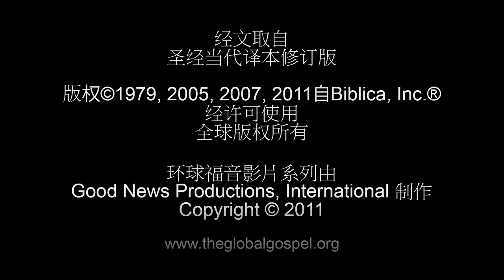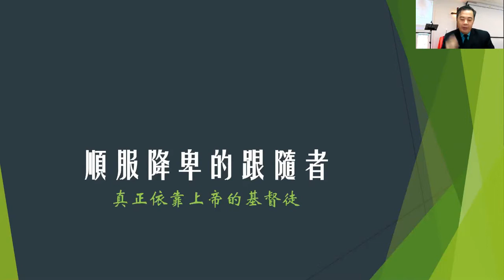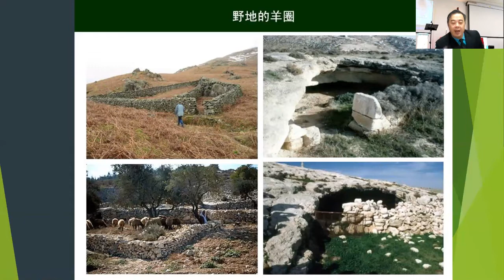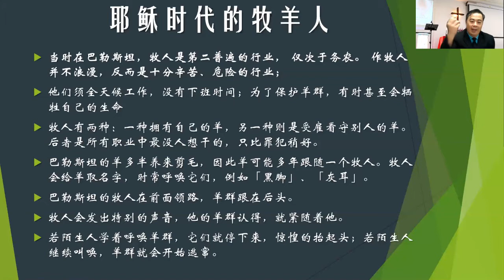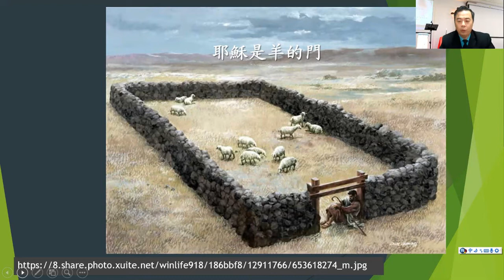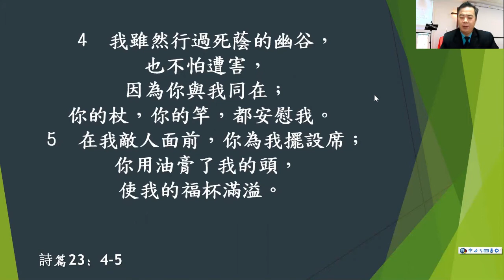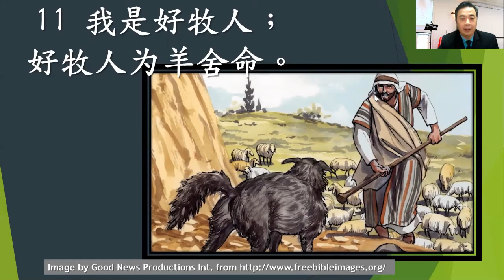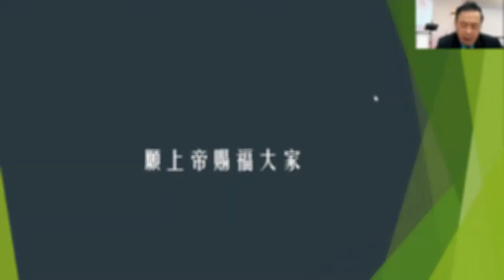蒙福的人 約翰福音 10章1-17節（粵語）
7月5日主崇拜 崇拜信息
約翰福音 10章1-17節

1  「我告訴你們嚴肅的真理，人不從門進羊圈，倒從別處爬進去，那人就是賊，就是強盜。
2  從門進去的，才是羊的牧人。
3  看門的給他開門，羊也聽他的聲音。他按着名叫自己的羊，把羊領出來。
4  既領出了自己所有的羊來，就在前頭走，羊也跟着他，因為認得他的聲音。
5  羊不會跟隨陌生人，因為不認得他的聲音，必要逃跑。」
6  耶穌告訴他們這個比喻，但他們不明白所說的是甚麼意思。
7  所以耶穌又對他們說：「我告訴你們嚴肅的真理，我就是羊的門。
8  凡比我先來的都是賊、是強盜，羊卻不聽他們。
9  我就是門，凡從我進來的，必然得救，並且出入，又得草場。
10  盜賊來，無非要偷竊、宰殺，及毀壞；我來了，是要叫他們得生命，並且得的更豐盛。
11  「我是好牧人，好牧人為羊捨命。
12  若是雇工，不是牧人，羊不是他自己的，他看見狼來，就撇下羊逃走。於是狼來襲擊羊，趕散了羊羣。
13  雇工逃走，因他是雇工，並不顧念羊。
14  「我是好牧人，我認識我的，我的也認識我；
15  正如父認識我，我也認識父一樣；並且我為羊捨命。
16  我另外有羊，不是在這圈裏的；我必須領他們來，他們也要聽我的聲音，所有的羊要合成一羣，歸一個牧人了。
17  我父愛我，因我將生命捨去，好再取回來。